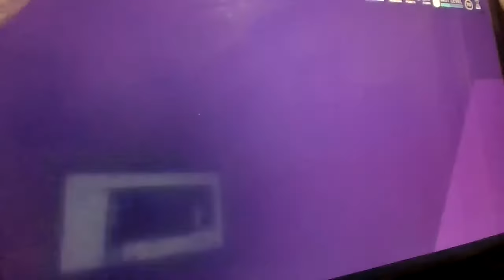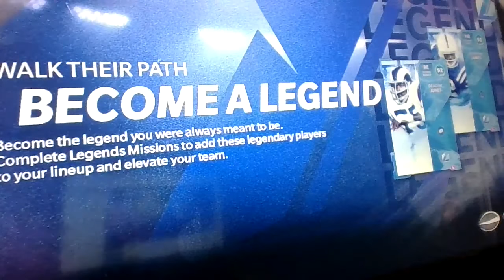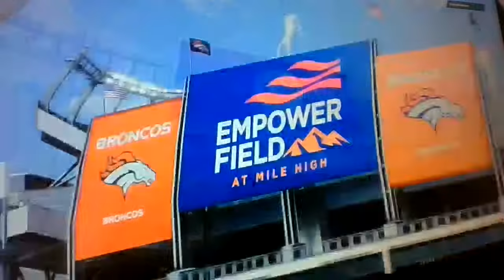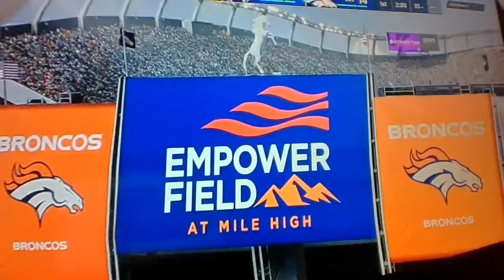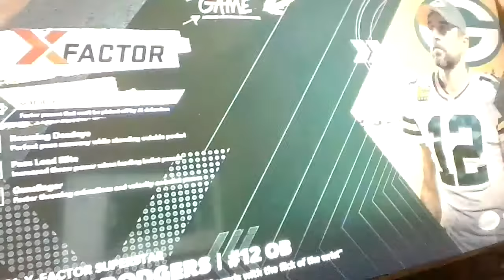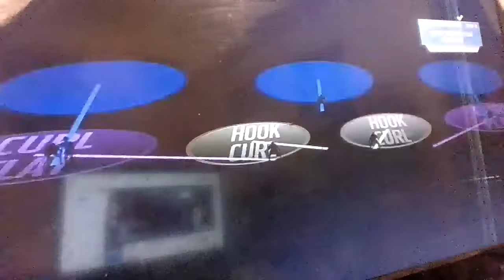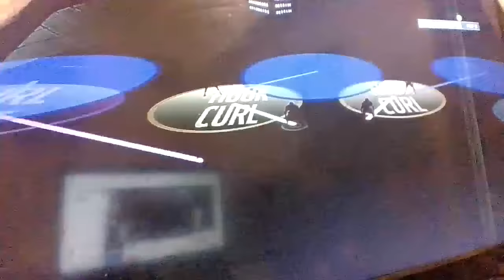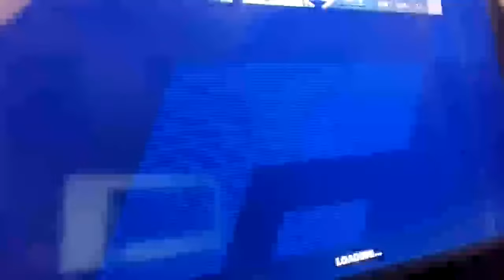madden 21 20 likes for part 2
i was playing madden then stop like for part 2